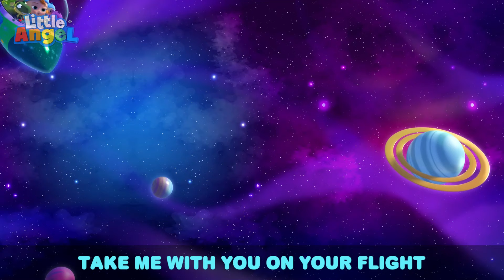My New Bestfriend - Full Episode | Little Angel | Kids TV Shows Full Episodes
Jill is playing with her friends during a playdate at the park, but there is one girl who does everything better than her. In the end, Jill decides to learn from her rather than feel jealous, leading to a friendship between the girls.

Song Lyrics:
Look look
At what I can do!
Skating, skating ooh ooh ooh

Look look
Skating, skating

Look at me go!

She’s so so good,
I…look at her go!

Look look
Hopscotch, hopscotch ooh ooh ooh

Look look
Hopscotch, hopscotch

Look look
You know you want some!
Cupcakes, cupcakes yum yum yum!
Look look
Cupcakes, cupcakes yu

Oh no

I want to be friends
Be friends with you

Milkshakes, cupcakes for me and you

00:00 My New Bestfriend
03:14 Twinkle Twinkle Little Star
05:18 Boo Boo Song (Dentist)
09:07 Playground Song (Outdoors)
12:15 Old MacDonald Had A Farm
16:21 Watch Out For Danger